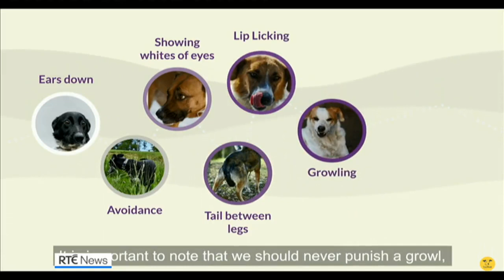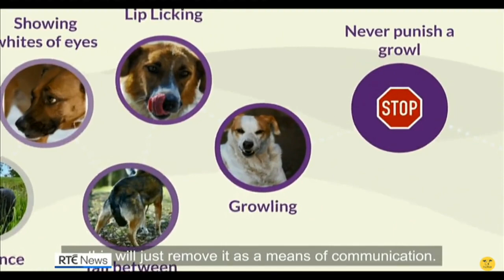Over 300 people hospitalised with dog bites in 2020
A total of 320 people were hospitalised following dog bites in 2020 and Ireland's largest dog welfare charity fears that number could increase with a recent rise in dog ownership.

Dogs Trust Ireland has launched a safety awareness week to education people on how to interact with pets and avoid being bitten.

The charity says HSE data shows that 64% of people hospitalised were over the age of 20.

It believes the number of people treated for dog bites could be higher because these figures do not include emergency room or GP visits.